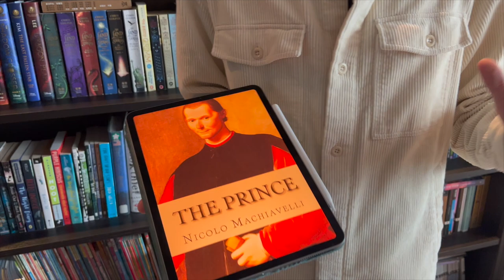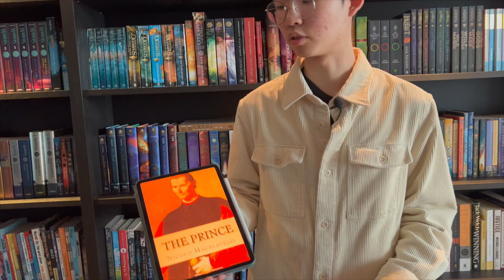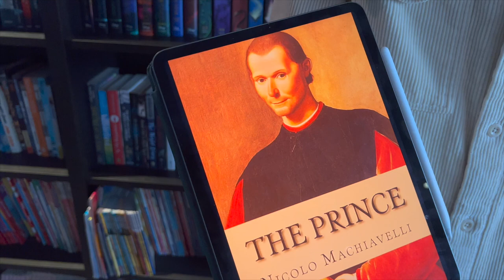[BookQuester] The Prince by Machiavelli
- General summary of book.
- Some specific concepts of The Prince outlined.
- My take on Machiavelli's intentions for writing the book.
- Why I like the book so much.
- How CodeGeass and Realist Hero animes are inspired by this book.